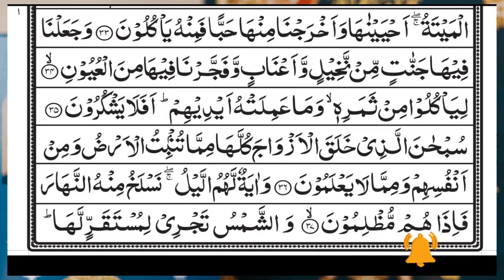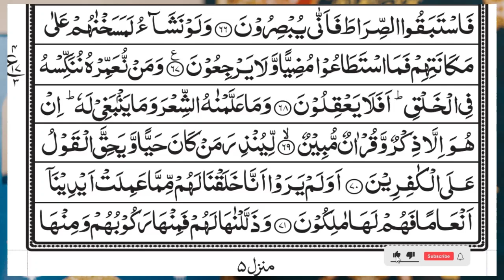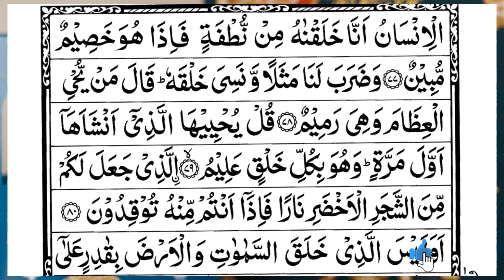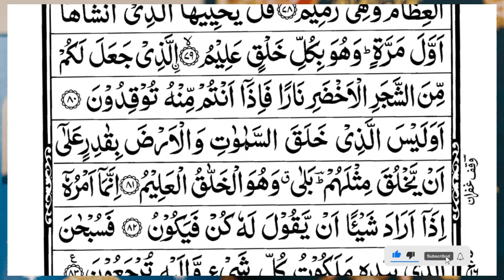Surah Yasin (Yaseen) | Full With Arabic Text | (Episode 2697 ) | Surah Yaseen Beautiful Recitation